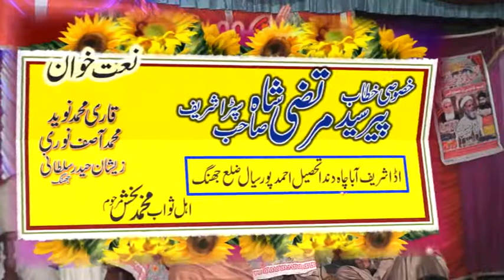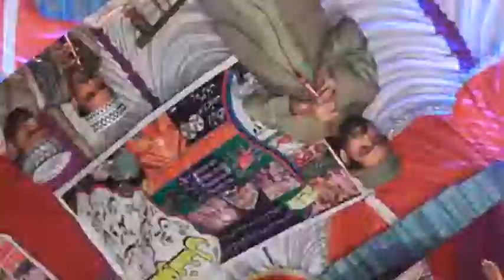Tu Ay Bakshan Haar M🇵🇰ola - New Naat 2020 - New Kalam 2020 - Muhammad Zeeshan Sultani - Good Vid Tv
Tu Ay Bakshan Haar Mola - New Naat 2020 - New Kalam 2020 - Muhammad  Zeeshan Sultani - Good Vid Tv
New Naat
New Kalam
New Superhit Naat
Best Naat
New Naatkhan